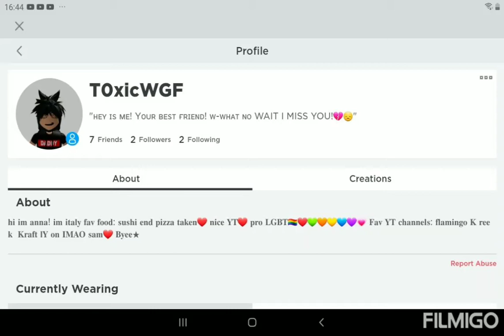mandatemi la vostra richiesta di amicizia su ROBLOX!+follow my accaunt on roblox :D